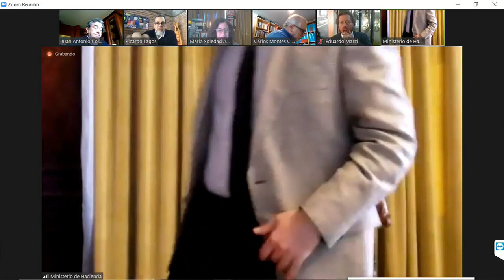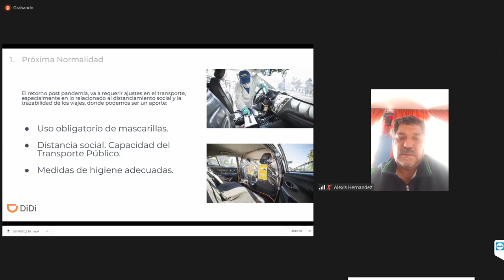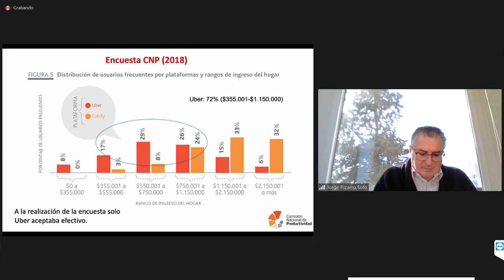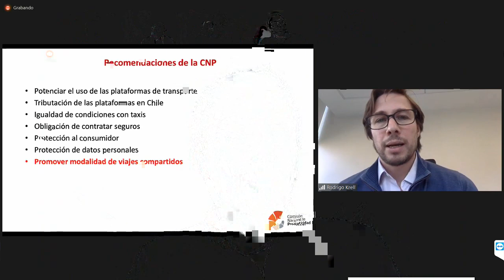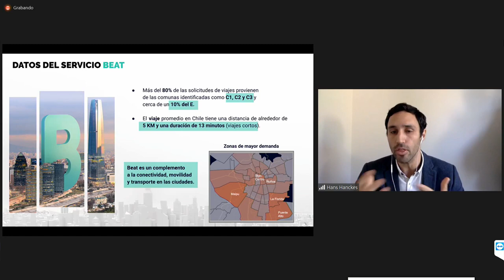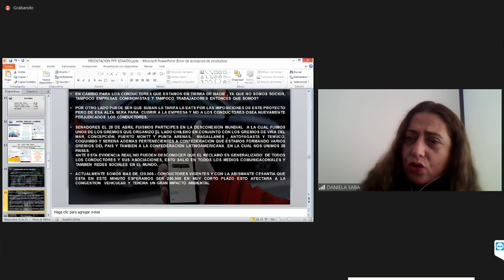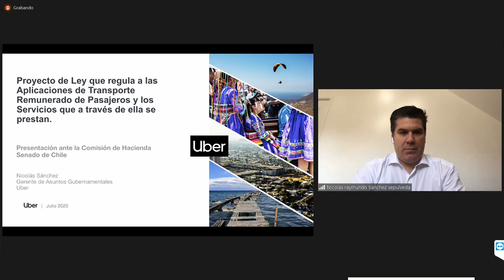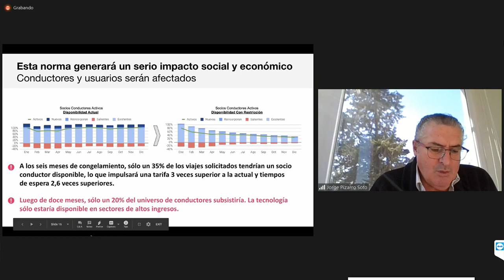Comisión de Hacienda - 2 de Julio 2020 (Tarde)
10:00 a 13:00
MATERIA: 1.- ( Bol.N° 11934-15) Regula a las aplicaciones de transporte remunerado de pasajeros y los servicios que a través de ellas se presten